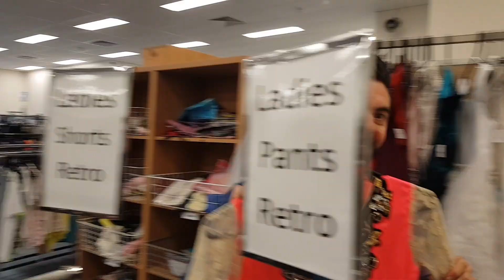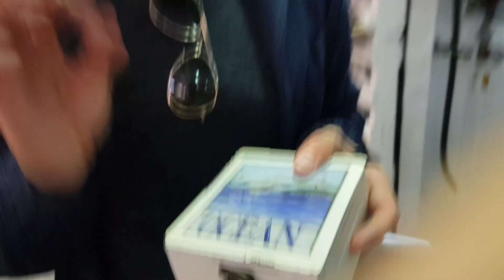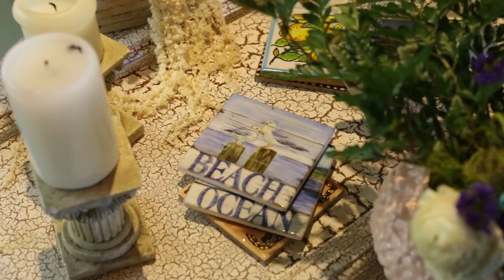THRIFT WITH US! Our latest 2020 thrifting obsession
We have been entertaining ourselves with going to op-shops, thrift shops and all sorts of second hand and vintage boutiques this year - come with us and have a look what we find!